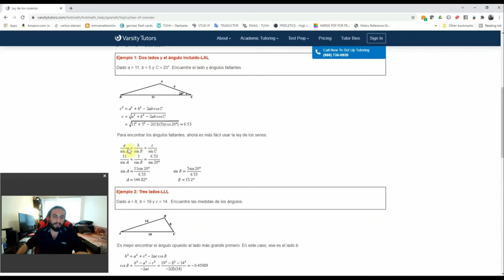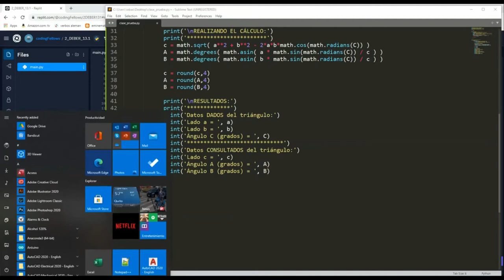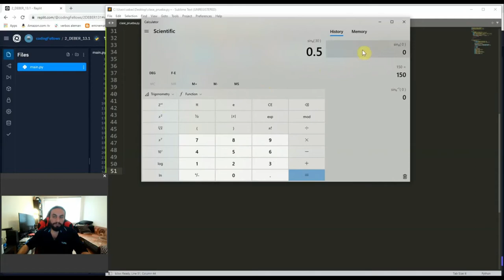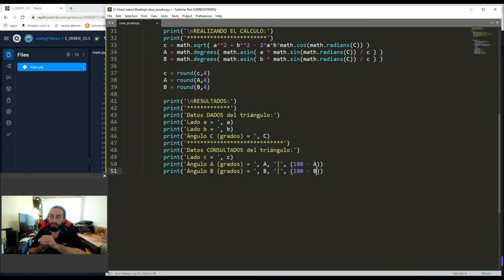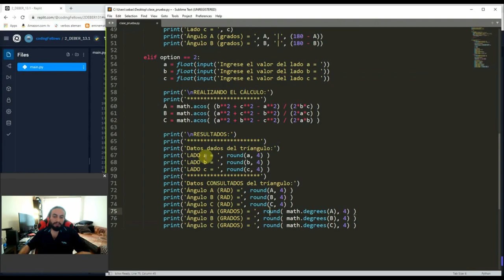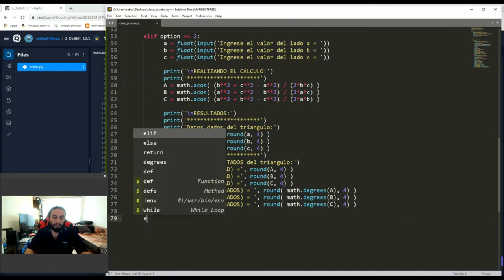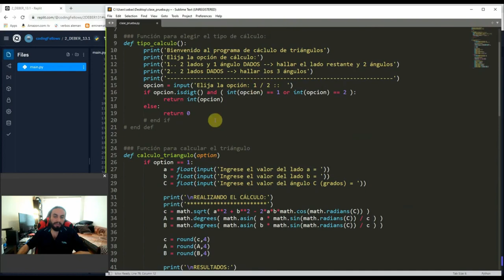Programa en Python para resolver triángulos utilizando la ley de Senos y Cosenos (Parte 3 de 4)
CLASE GRATIS DE REGALO

¿Para qué sirve Python?
¿Te gustaría aprender Python pero no sabes  cómo emplearlo en tu carrera?
En este video despejamos tus dudas y te animamos a que te unas al curso de Introducción al Computer Science con Python
Falta una semana para iniciar con el curso 🤩
👉🏻 No necesitas conocimientos previos
👉🏻 Clases vía zoom
👉🏻 Horario: lunes, martes, miércoles y viernes a las 18H00, y los sábados a las 9H00
👉🏻 Total 50 horas!
👉🏻 Certificado de aprobación